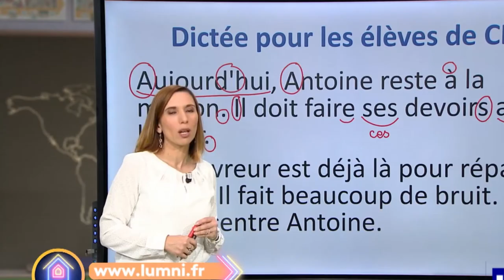cour2fronssai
le funz.

oui.